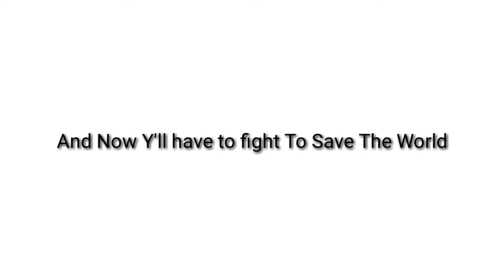MH Space Invaders Official Teaser Trailer.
MH Space Invaders is a free Space Invaders Styled Game made by Mohamed hany. the game is coming to Linux , windows And android.
This Game is still In Beta But It will Be released Faster Than You Would Expect